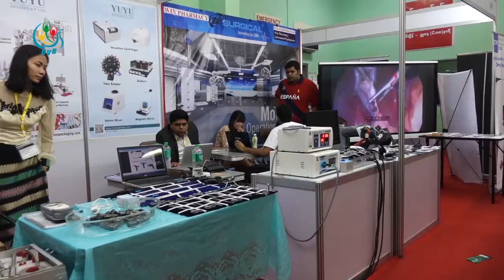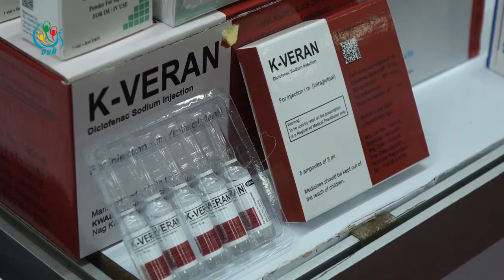DVB - တရား၀င္ေရာင္းခ်ေနတဲ့ေဆးေတြမွာ ျမန္မာစာနဲ႔ ေဆးအညႊန္း ေဖာ္ျပတာလုပ္ဖို႔ ညႊန္ၾကား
ေဆးဝါးအသုံးျပဳရာမွာ တရားဝင္ေရာင္းခ်ေနတဲ့ေဆးေတြမွာ ျမန္မာစာနဲ႔ ေဆးအညႊန္း စာသားေဖာ္ျပတာကိုလုပ္ဖို႔ ညႊန္ၾကား ခ်က္ေတြ ရွိေနျပီလို႔ ျမန္မာႏိုင္ငံေဆးႏွင့္ေဆးပစၥည္းကုန္သည္မ်ားႏွင့္လုပ္ငန္းရွင္မ်ားအသင္း တာဝန္ရွိသူကေျပာပါ တယ္။ ဒီသတင္းကို ေမစုေပးပို႔ထားပါတယ္
DVB TV -